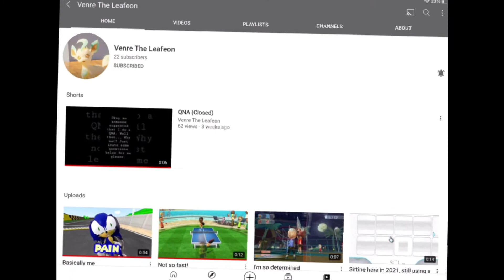7 years old Edit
This was an edit for friends when I started YT a I appreciate them and love them so very much!
Some of u might not be on there bc their was not a lot of room left or either I don’t know u well from when I
Started so my apologies!